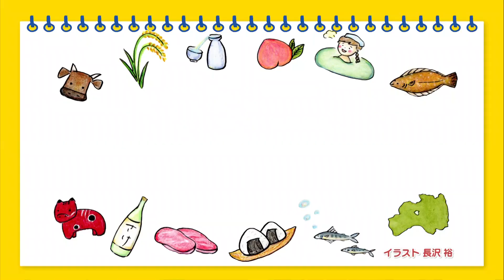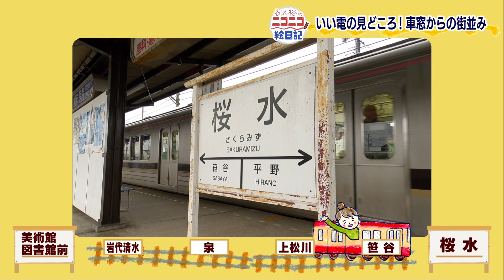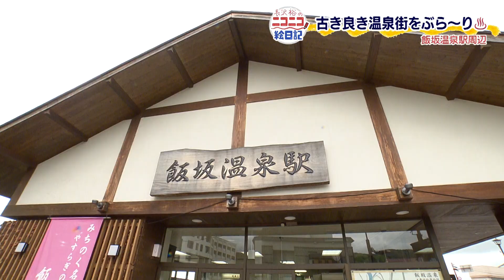【長沢裕のニコニコ絵日記 】#6 いい電の裏側＆絶品！名物パン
県内外のお出かけスポットや素敵な景色、休日の過ごし方などを
紹介するコーナー！

イラストが得意な裕ちゃんが、絵日記にしたため、魅力を伝えてくれます！